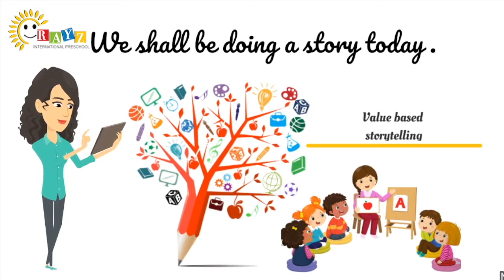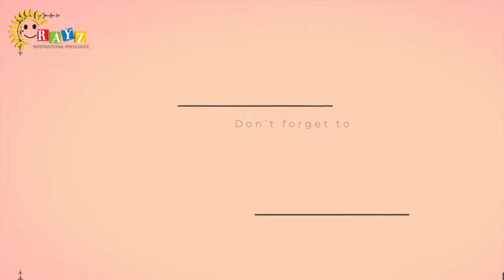Storytelling for kids | Rayz International Preschool | Best Preschool Noida